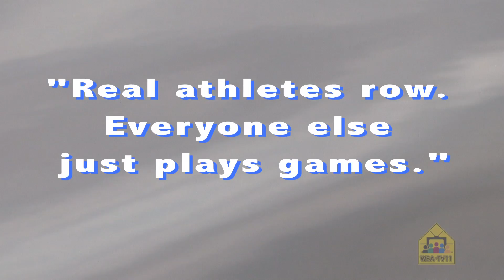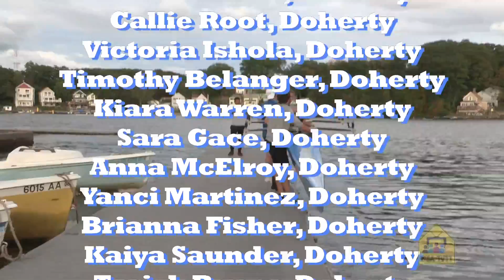Worcester Public School Crew Team 2015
Worcester Public Schools Crew Team
Worcester, MA